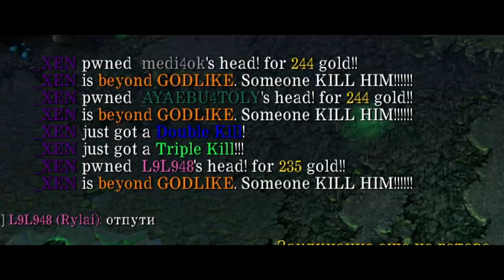Earthshaker Raigor Stonehoof Guide | Кери или Дефолт? Что лучше?